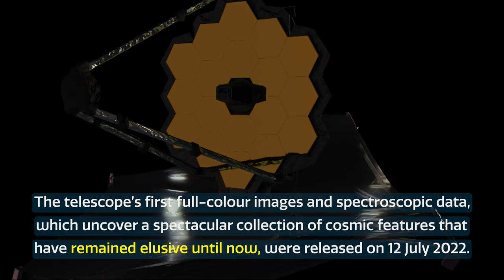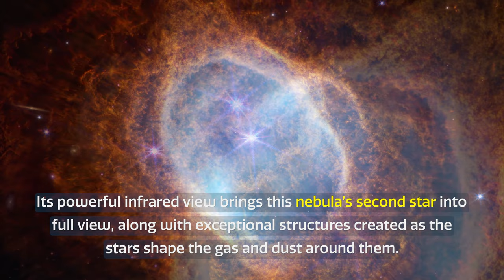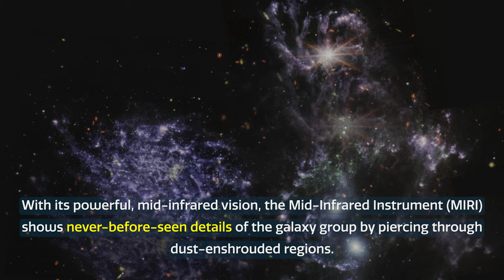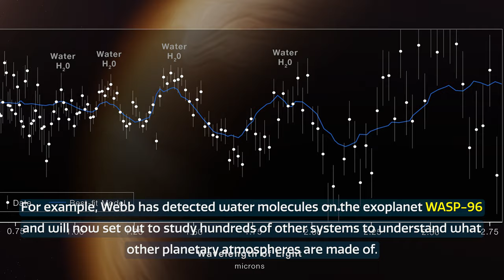Webb’s First Images: ESA/Webb Space Sparks Episode 3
Watch this special Space Sparks episode to see the first full-color images and spectroscopic data from the NASA/ESA/CSA James Webb Space Telescope!

Credit:
Directed by: Bethany Downer and Nico Bartmann
Editing: Nico Bartmann
Web and technical support: Enciso Systems
Written by: Bethany Downer
Footage and photos: NASA, ESA, CSA, STScI, Webb ERO Production Team, ESA/Hubble, NASA's Goddard Space Flight Center Conceptual Image Lab